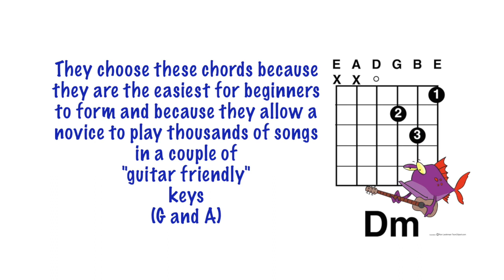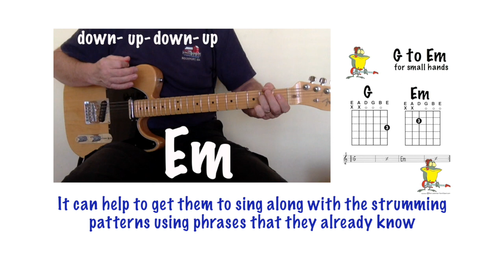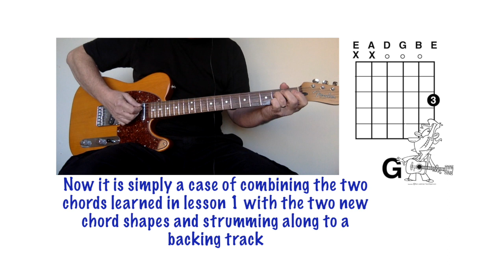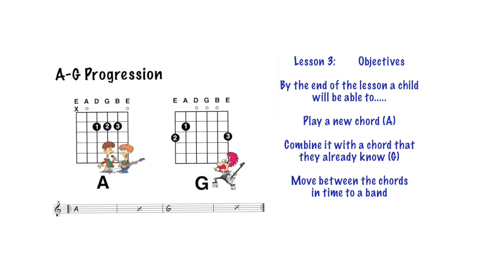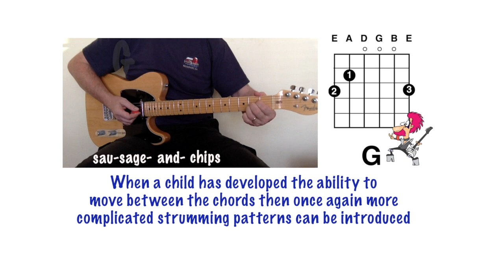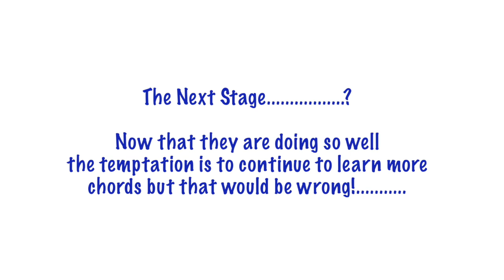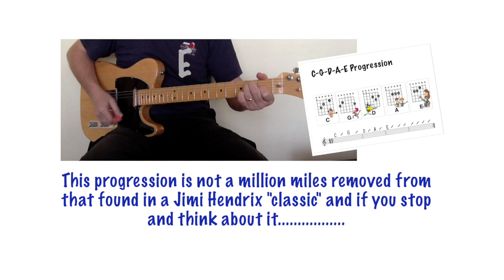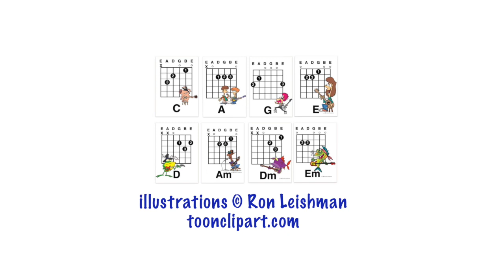How To Teach Kids Guitar: First Five Lesson Plans and easy chords for Child Beginners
When teaching kids to play guitar teachers all over the world use these "best" eight chords  to get kids off to a flying start. The first five children's guitar lessons (by the end of which a child will be able to play and move between all of the chords)  are covered in detail and then the video features a section on "where to next?" for a young guitar slinger.

There are a whole load of chord diagrams and backing tracks along with links that will allow you to screenshot or print many of the guitar teacher's resources on display. A feature of this video is the information provided relating to "reduced" one finger shapes for three of the eight beginner's chords that take the stretching out of the equation for kids with smaller hands allowing them to sound great from the very first time that they pick up the guitar

The focus of these lessons is FUN! and achievement. Without wishing to get carried away with a whole load of stuff about "self esteem" and all of that malarkey it can do a child nothing but good to have a set of achievable (and fun) objectives to work towards that will allow him or her to become demonstrably "good" at something.

With many parents being worried about the time children spent in front of screens immersed in the virtual world it can be great to get kids back to doing something "organic" like learning to play a real guitar (much cooler than killing an imaginary Zombie?)